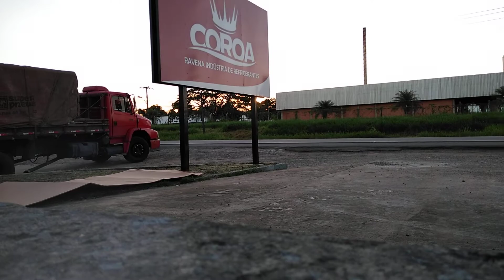1620,do Michel botando pressão